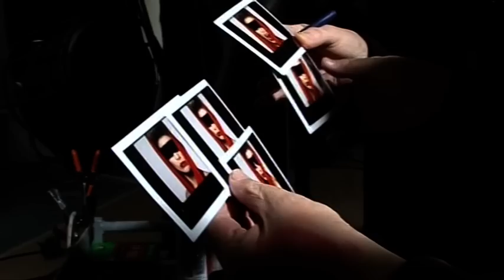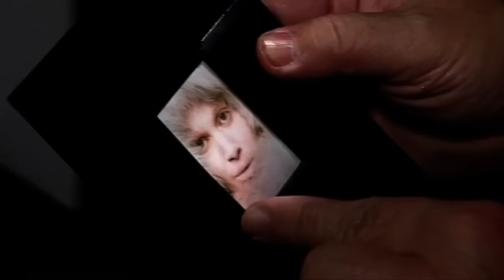En coulisses de la séance beauté de Tyen pour Vogue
Vogue Paris juin-juillet 2010